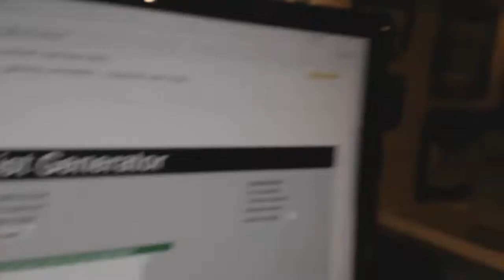Multi Randoms - C&C GB #7891